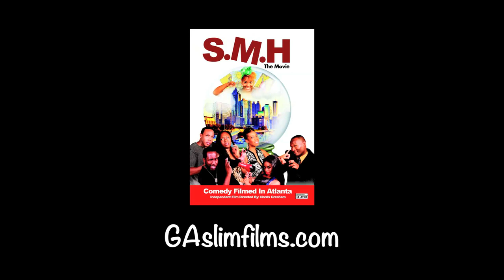SMH The Movie Trailer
SMH Synopsis: This is a romantic comedy of an old group of college friends, who are well off in their lives and careers. One evening of reuniting leads to secrets revealed and unexpected surprises which creates substantial changes.

GAslimfilms.com